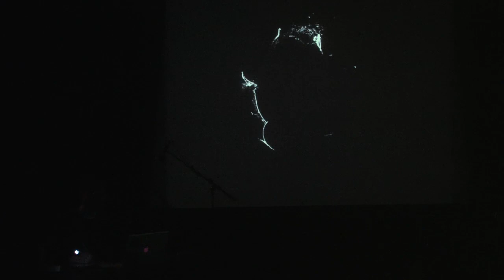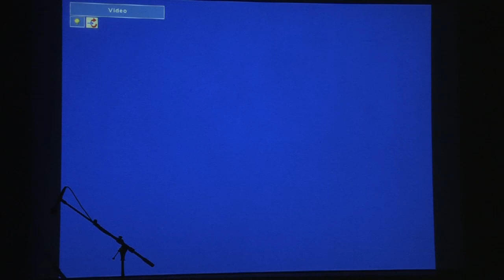2010 020 2